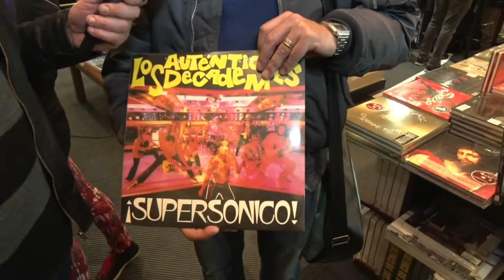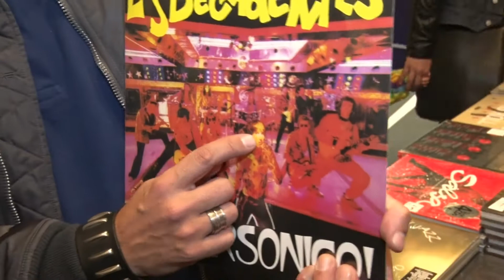Los Auténticos Decadentes - La Noche de los Vinilos (Entrevista CM 2016)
Entrevista Martín Mosca Lorenzo en "La Noche de los Vinilos" 29 Agosto 2016